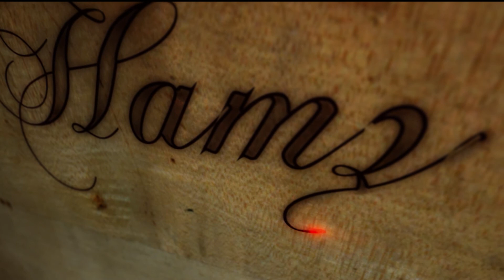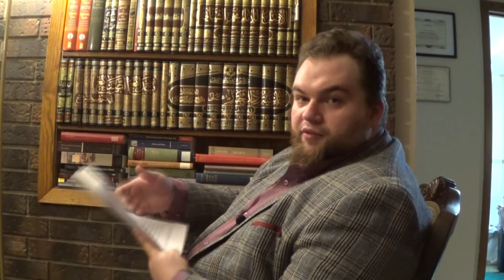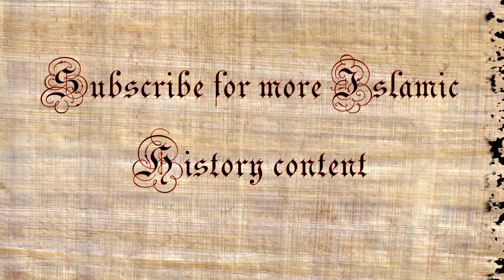History of the Hanafi Madhhab (Part 5): Shaybani's Debate with other Hanafis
Did Islamic legal theory (usul al-fiqh) exist before Imam al-Shafi'i? Of course, it did, and here is the proof! I translate a never-before translated passage from Shaybani's K. al-Asl where Shaybani criticizes other Hanafis for being logically inconsistent in their legal rulings on the Waqf (endowment). I also theorize about Islamic legal theory from the perspective of Religious Studies' interdisciplinary Ritual Studies subfield. Ronald L. Grimes, among others, is my inspiration in that regard. This is the great myopia of Joseph Schacht and other orientalists who have not consulted Muhammad al-Shayabni's Kitab al-Asl.

 محمد بن الحسن الشيباني